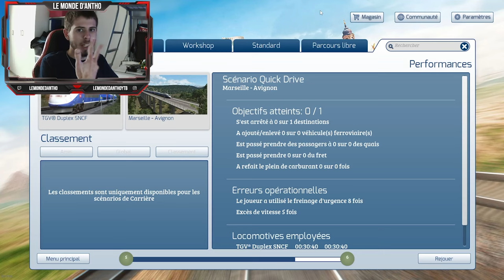[Train Simulator] Trajet Avignon TGV - Marseille Saint-Charles en TGV Duplex !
Aujourd'hui un trajet tranquille sur le jeux Train Simulator en TGV. J'espère que ça va vous plaire :)

Mon Snapchat (tout le monde peux m'ajouter): lemondedantho

Ma config:
-Ventirad: Cooler Master (J'ai pas la ref exacte deso :))
-Carte mère: Asus (J'ai pas la ref aussi deso :))
-RAM: 16 Go: 2x8 Go
-Carte graphique: Asus Geforce GTX 1050 Ti 4 Go
-Alimentation 500 Watts
-Disques durs: -SSD 240 Go (Windows)
                          -HDD 1 To (Programmes et jeux)
                          -HDD 1 To (Films et séries)
                          -SSD 500 Go (Montages vidéos)
-Boitier: J'ai pas la ref, et je ne vous le conseille pas trop (Boitier UK, monter à l'envers :/)

Mes périphériques:

-Ecrans: -Samsung LED Monitor s24r350aFHU 24" 75hz (écran principal)
               -AOC E2270Sw 22" 60hz (écran secondaire)
-Clavier: Klim Chroma
-Souris: Enter the Arena RX570
-Enceinte: Logitech Z120
-Webcam: Papalook PA452 Pro full HD
-Micro: Trust All-round Microphone
-Bande LED: J'ai plus la ref deso :)